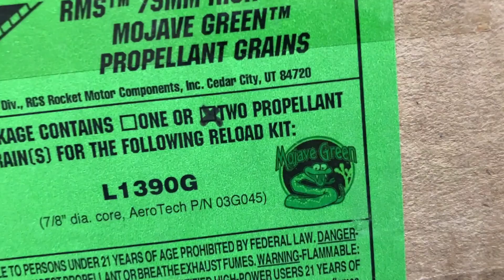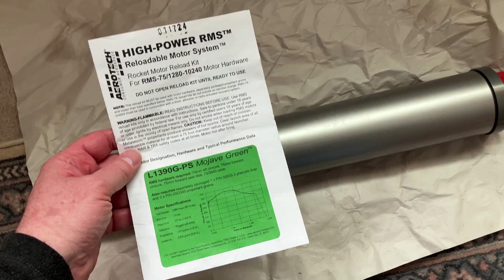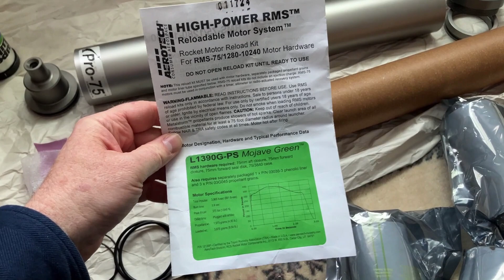Hobby Rocketry: Crossload 75mm AeroTech reloads in CTI (Cesaroni) motors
This video shows how to crossload an AeroTech 75mm 3-grain L motor reload in a 75mm 3-grain CTI (Cesaroni) motor. The motor reload shown in the video is a commercially certified AeroTech hobby motor which is also commercially certified to be crossloaded into CTI hardware.

I'm just making this video for fun as a regular hobbyist rocketeer, and the video helps remind me how to assemble another one in the future. But please see AeroTech's own YouTube page for a professional explanation on how to do crossloads

All aspects of this project strictly follow the safety rules of the National Association of Rocketry

Join a local rocketry club with NAR or TRA in order to fly rockets in a safe environment and enjoy rocketry friendships. Follow all rules and regulations. Also, wear eye protection for safety while assembling motors.